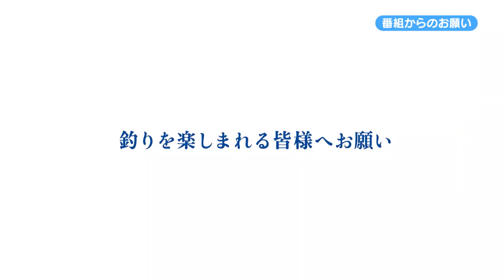【ルアパラTV】大分県津久見のデイメバル[1月28日放送]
真冬のライトゲームで絶大な人気を誇っているメバル。
様々なルアーに反応するメバルは繊細でテクニカルなゲーム性と愛らしい魚体からは想像できないパワフルな引き味で多くのアングラーを魅了している。
今回は大分県の津久見を舞台に地元の海に詳しいジャッカルプロスタッフの一宮安幸さんがより難易度が高いデイメバルゲームに挑戦する！